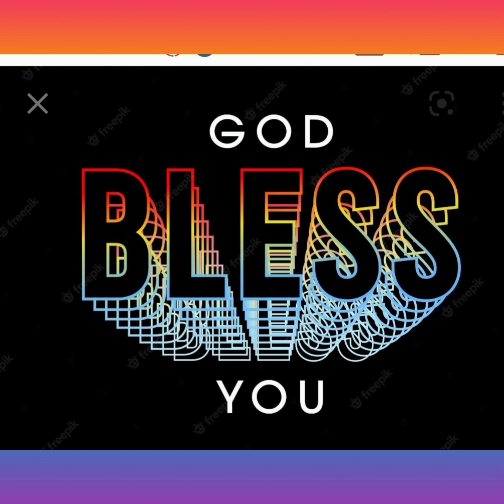ANNADHANAM VIDEO OF SRI YECHURI CHANDRA RAO GARU AND SMT RAMA KALYANI GARU